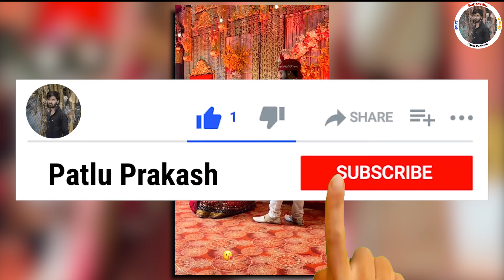ఇలాంటి వాటివల్లే పెళ్లిళ్లు అవ్వట్లేదు | Funny Interesting Marriage Facts